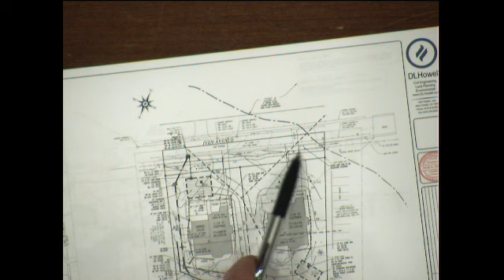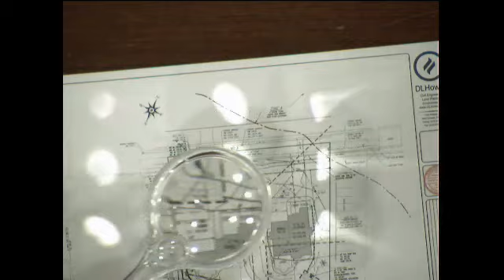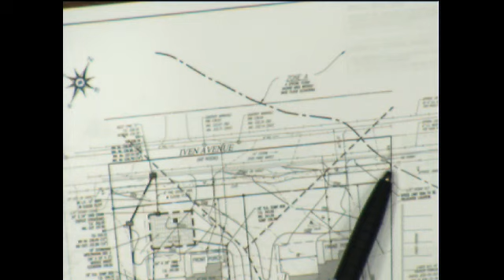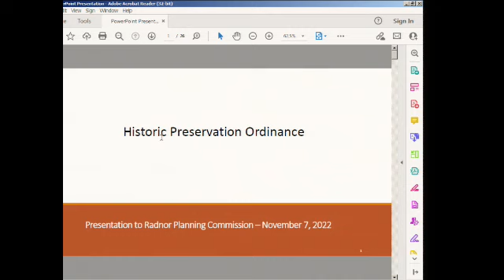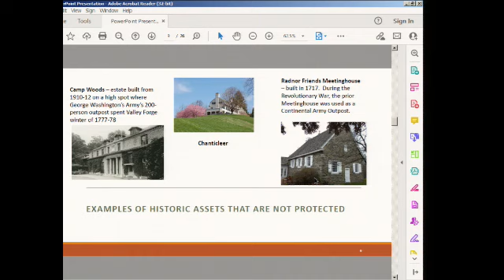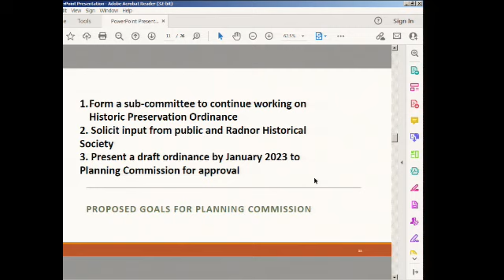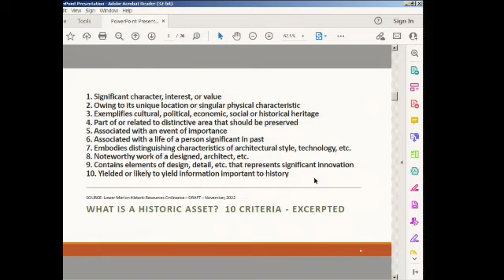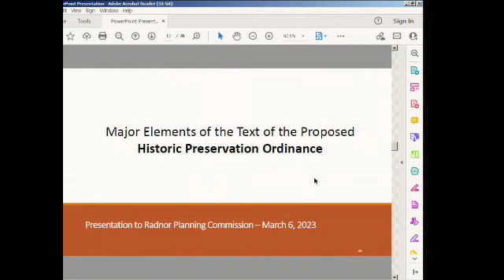Planning Commission - March 6, 2023